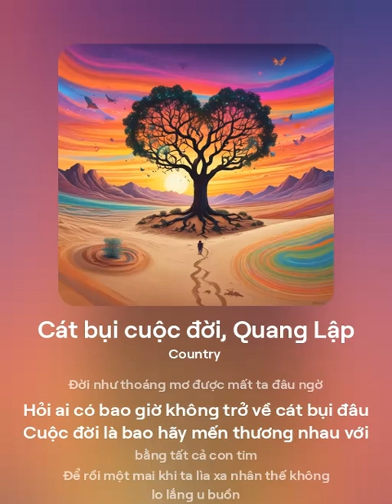Cát bụi cuộc đời!